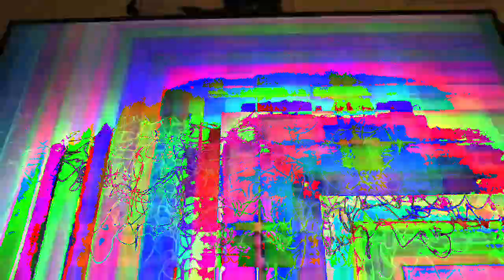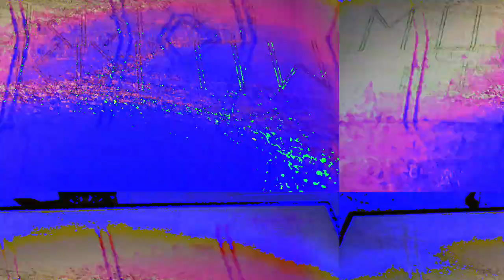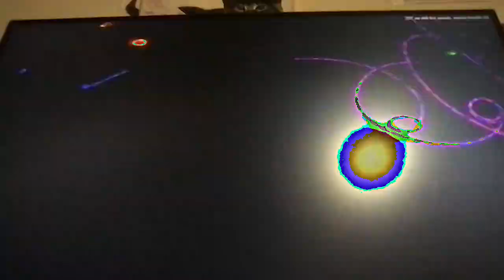[EPILEPSY WARNING] Movie 23 02 22 09h59m53s *Photosensitivity Warning*